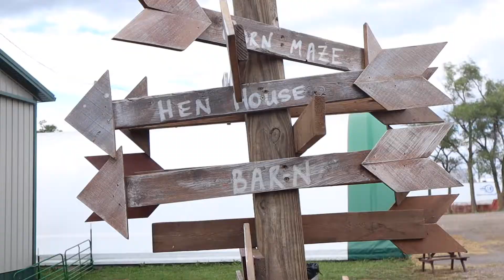I got stranded in a corn maze ! (Halloween vlog 2022) ft @35G1o | Almighty Tazzo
In this video I visited Konow's pumpkin patch with the family.

, 𝖒𝖚𝖈𝖍 𝖑𝖔𝖛𝖊

𝗦𝘂𝗽𝗽𝗼𝗿𝘁 𝘁𝗵𝗲 𝟯𝟱𝟬𝟬 𝗟𝗮𝘃𝗶𝘀𝗵 𝗕𝗼𝘆𝘀 𝗺𝗼𝘃𝗲𝗺𝗲𝗻𝘁 𝗯𝘆 𝗱𝗼𝗻𝗮𝘁𝗶𝗻𝗴  ! ❤️‍🔥

𝗧𝗶𝗽𝘀 𝗼𝗻 𝗯𝗲𝗰𝗼𝗺𝗶𝗻𝗴 𝘁𝗵𝗲 𝗯𝗲𝘀𝘁 𝘃𝗲𝗿𝘀𝗶𝗼𝗻 𝗼𝗳 𝘆𝗼𝘂𝗿𝘀𝗲𝗹𝗳 ! 🪴

𝗞𝗲𝗲𝗽 𝘂𝗽 𝘄𝗶𝘁𝗵 𝗕𝗲𝗮𝗺𝘀 𝗖𝗼𝗹𝗹𝗲𝗰𝘁𝗶𝗼𝗻’𝘀 𝗲𝘅𝗰𝗹𝘂𝘀𝗶𝘃𝗲 𝗺𝗲𝗿𝗰𝗵 𝗱𝗿𝗼𝗽𝘀 ! 👕..🏷️